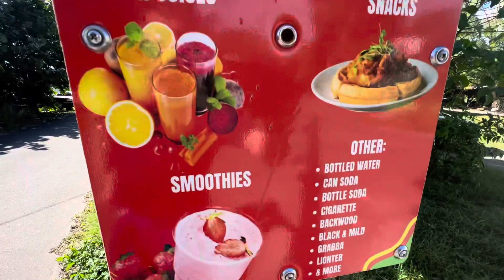Bahamas, 🇧🇸 Nassau, 2023